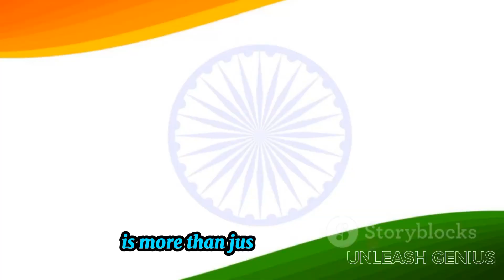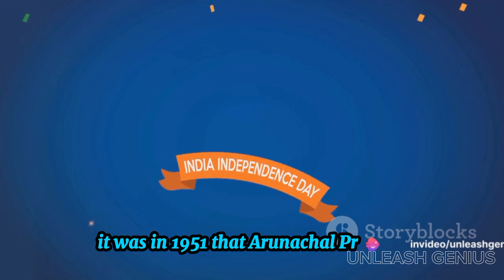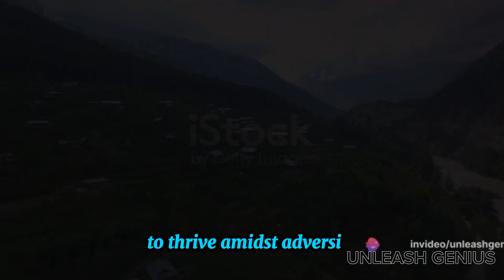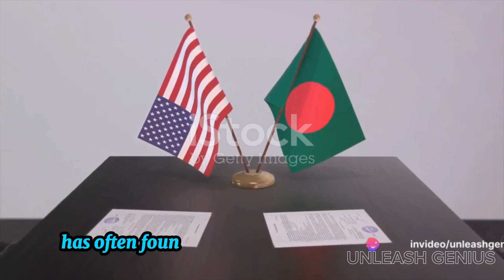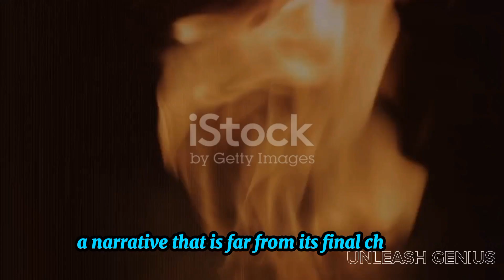Unraveling Arunachal Pradesh: A Tale of Two Nations।। UNLEASH GENIUS।।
Let's Travel Our Brain 🧠 .
Join us in this captivating exploration of the history and geopolitical importance of Arunachal Pradesh, a region hotly contested by India and China. Delve into the intricate details of this complex narrative and uncover the historical background that has led to the ongoing territorial dispute. Discover the cultural richness and strategic significance of Arunachal Pradesh in our in-depth analysis. Don't miss out on this insightful journey into this fascinating region.

OUTLINE:

00:00:00 Introduction
00:00:57 Historical Background
00:03:23 The India-China War
00:05:57 Present Scenario
00:08:08 Global Impact and Conclusion
00:10:34 Call to Action